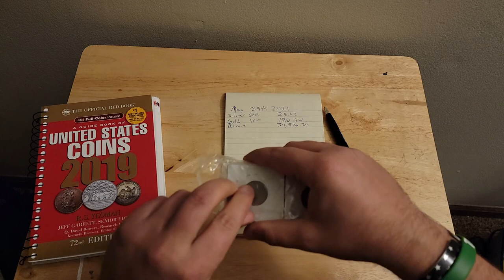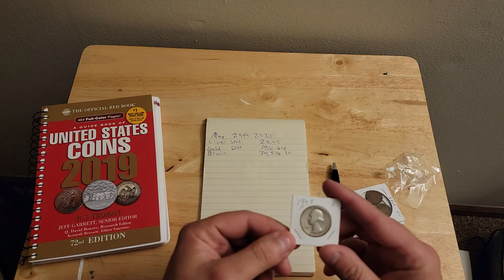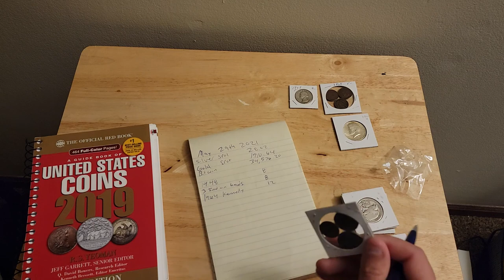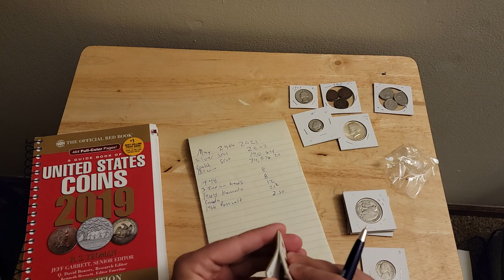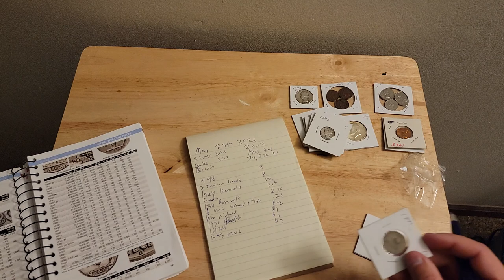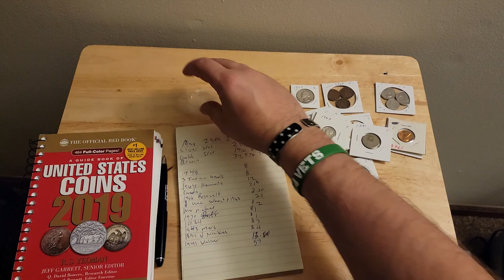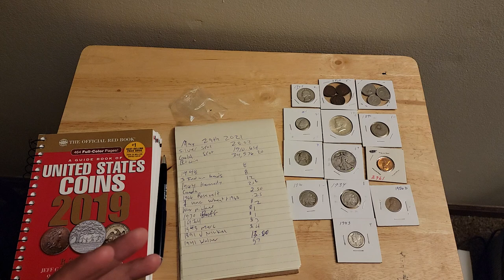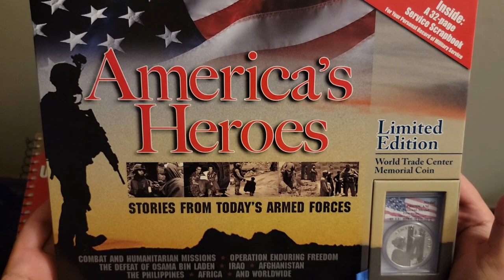$50 mystery coin grab bag 👍